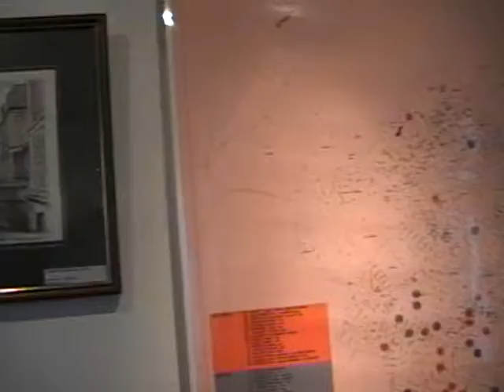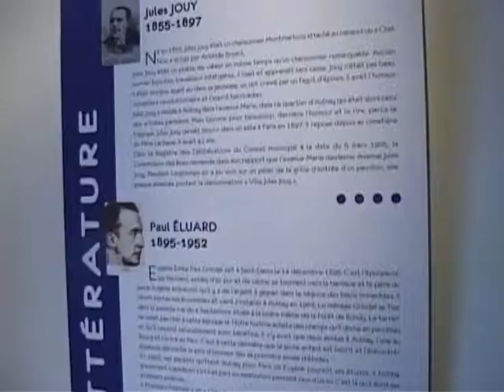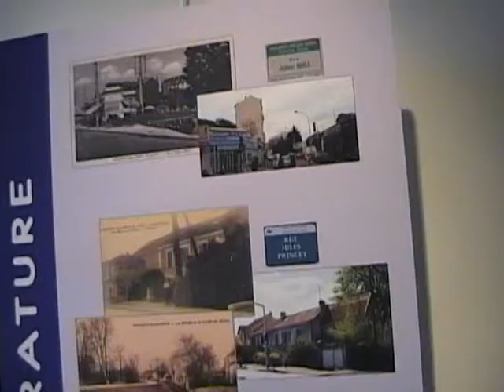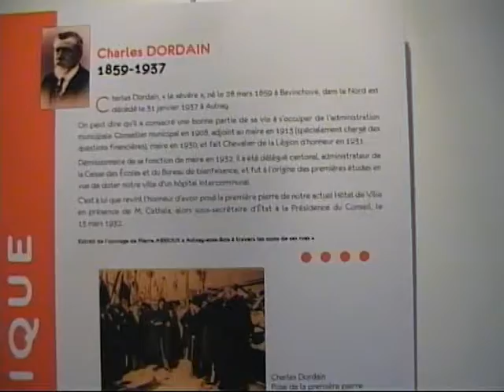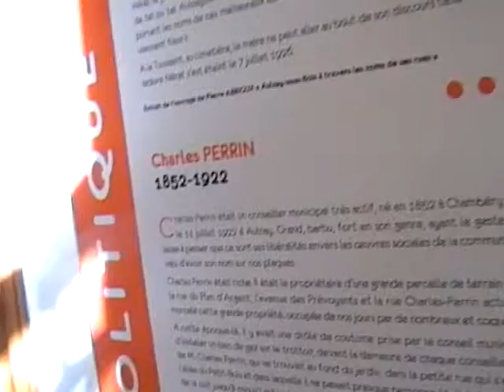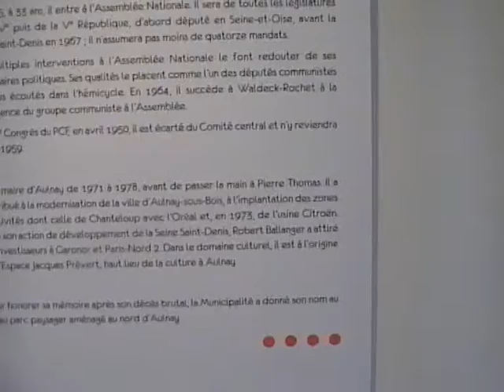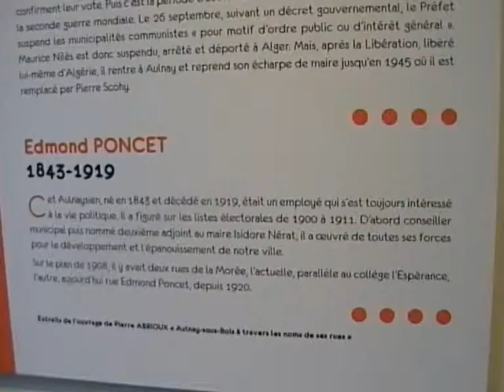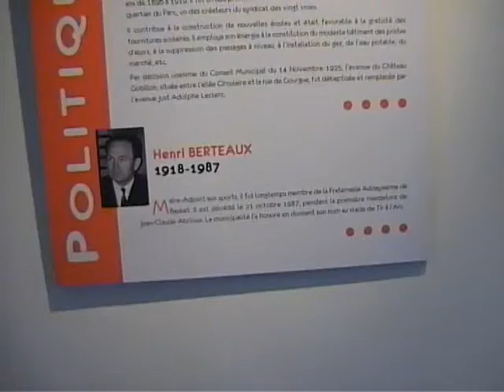Exposition CAHRA salle Gainville à Aulnay-sous-Bois, partie 1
Exposition CAHRA salle Gainville à Aulnay-sous-Bois, partie 1. Vidéo pour le site d'information